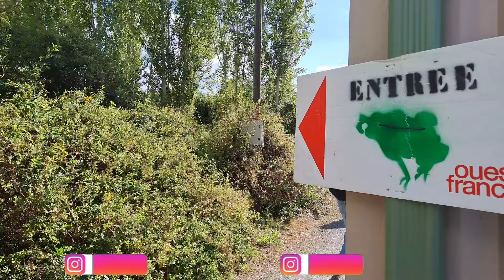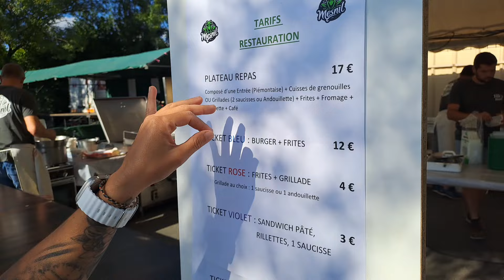Comimos ANCAS DE RANA por PRIMERA VEZ Gastronomía francesa 🇫🇷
Hola MOCHILER@S!!! Tuvimos la oportunidad de probar las ancas de ranas por primera vez!!! Os mostramos cómo es una típica fiesta francesa. Conoced con nosotros la cultura francesa, una vez más esperemos que os guste el video.